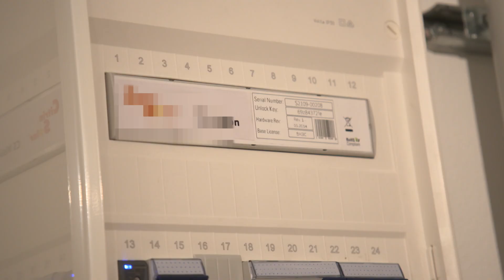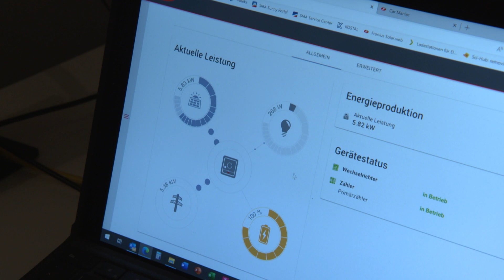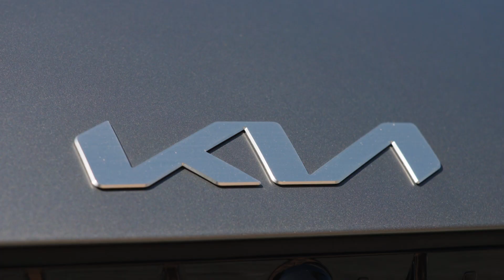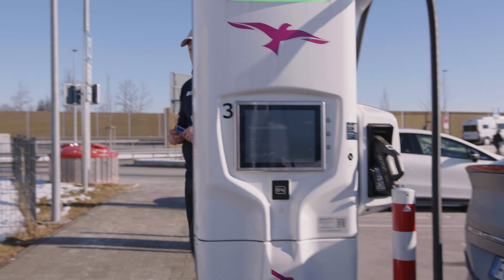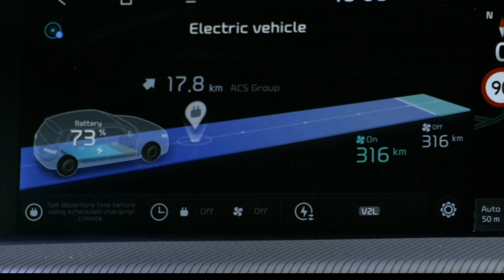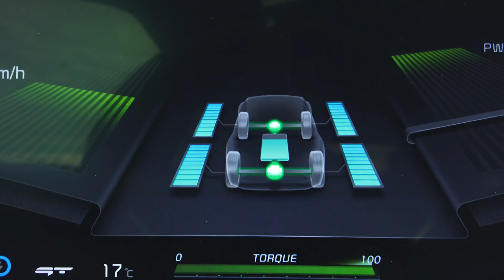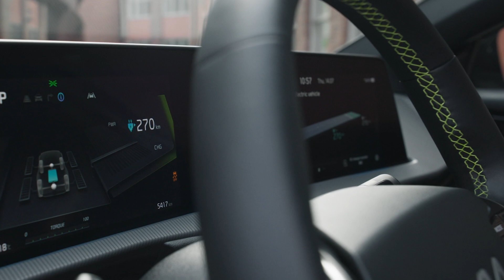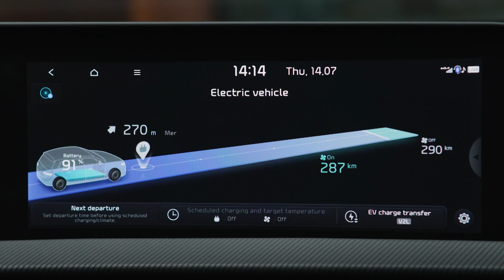Car Maniac - Folge 4 | SPORT1 Motor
Car Maniac“ ist die erste Auto-Late-Night-Show im deutschen Fernsehen mit Tests rund um die Elektromobilität und spannenden Gästen. Chris lässt sich eine Photovoltaik Anlage montieren und stellt Nutzen, Kosten, Vorteile und Aufwand vor. Außerdem testet er mit der Rennfahrerin Lisa-Marie Geissler den neuen EV6 von KIA sowohl in der Standard- wie auch GT-Version. Dieses Mal zu Gast im Studio: Konstantin Schwaab der CEO von Wirelane zum Thema Ladestationen und Entwicklung von Elektromobilität.
Stichworte: Car Maniac, Chris Karatsonyi, Lisa-Marie Geissler, Konstantin Schwaab, KIA EV6 GT, Photovoltaik, Wirelane, Elektroauto, Elektromobilität